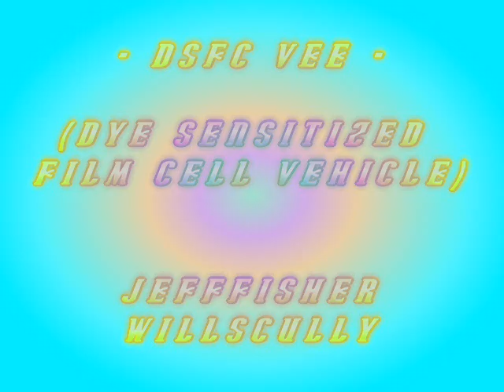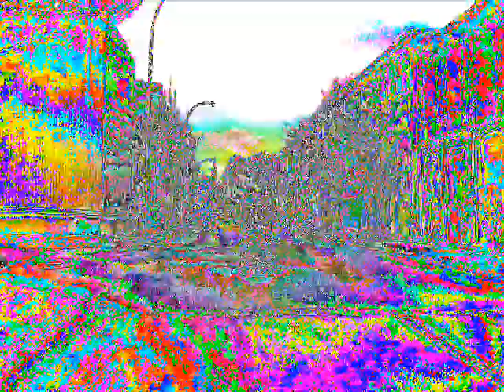DSFC VEE: Dye Sensitized Film Cell Vehicle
Dye Sensitized Film Cell Vehicle.  Fuel-less transportation is here!  Nano light driven vehicles, learn how to build yours!